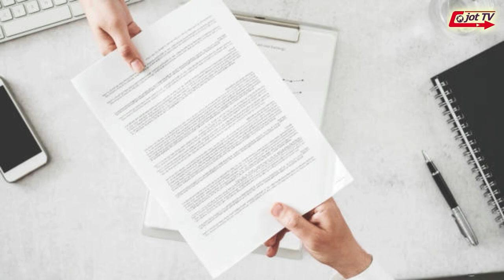How the car stolen from London was found in Pakistan, know what is the whole case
ਲੰਡਨ ਤੋਂ ਚੋਰੀ ਹੋਈ ਕਾਰ ਪਾਕਿਸਤਾਨ ਵਿੱਚੋ ਕਿਵੇ ਮਿਲੀ ਜਾਣੋ ਕੀ ਹੈ ਪੂਰਾ ਮਾਮਲਾ
लंदन से चोरी की गई कार पाकिस्तान में कैसे मिली, जानिए क्या है पूरा मामला